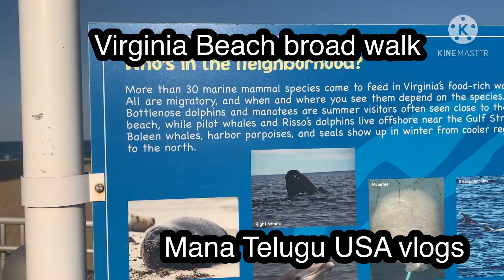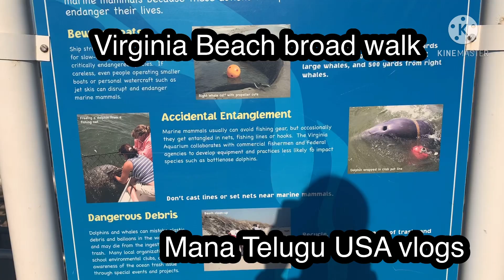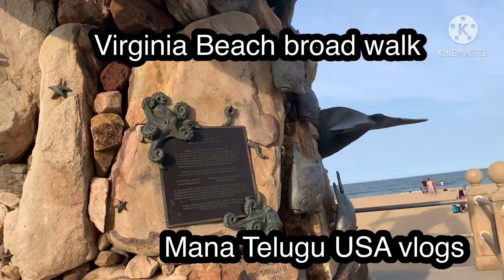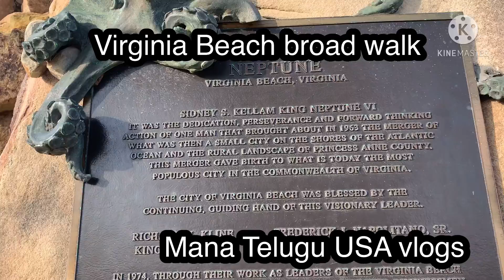Virginia Beach broad walk